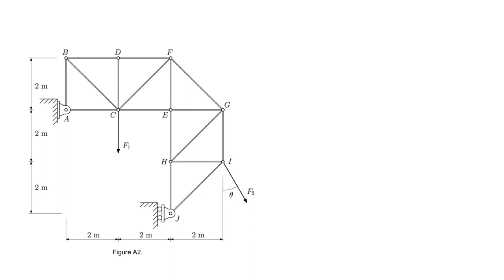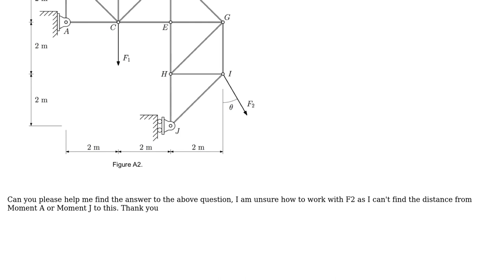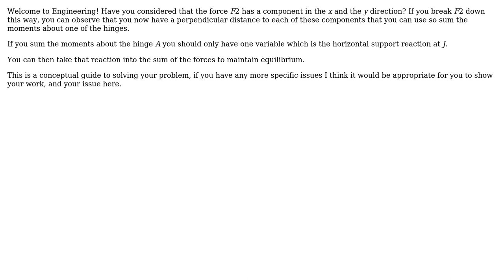Engineering: Help with finding support reactions of a truss (2 Solutions!!)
Engineering: Help with finding support reactions of a truss

With thanks & praise to God, and with thanks to the many people who have made this project possible! | Content (except music & images) licensed under CC BY-SA | Music | Images & others | With thanks to user Wasabi user ShadowMan user Lila user kamran and the Stack Exchange Network Trademarks are property of their respective owners. You are responsible for your own actions.